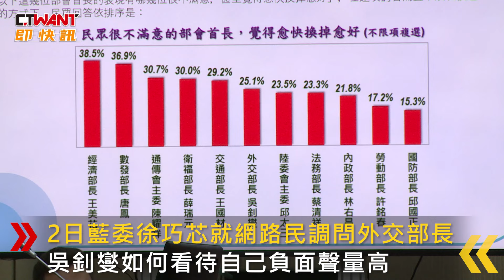CTWANT 政治新聞 / 中國欺負台灣時立委還踢一腳？ 吳釗燮啞謎指控遭徐巧芯跳針逼問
2日，藍委徐巧芯就網路民調問外交部長吳釗燮如何看待自己負面聲量高，吳表示：「我最擔心，當中國欺負我們時，我們的立法委員是補進來踢一腳！」徐巧芯聞言要求吳釗燮直接講出名字，但後者回答：「這個部分委員自己去想。」雙方頻跳針：「誰？」「有！」「誰？」「有！」隨後，吳竟直接叫徐：「快告我藐視國會！」徐巧芯也不善罷干休，用現場點名逼問，但吳釗燮只說：「趕快去告我藐視國會！」對此，徐巧芯直指吳釗燮不尊重全體立委，「如果（藐視國會罪）通過，會告。」